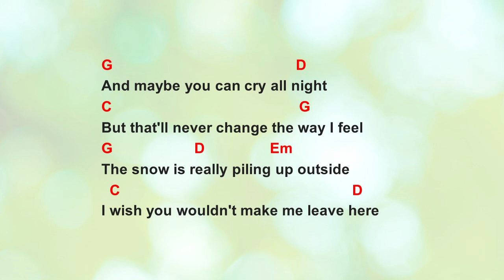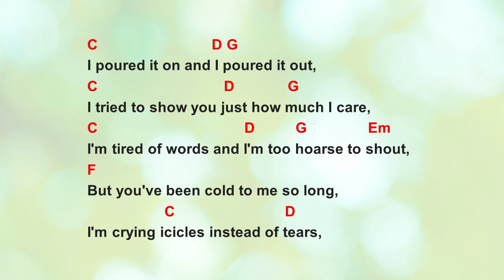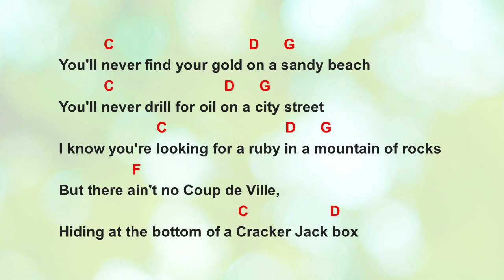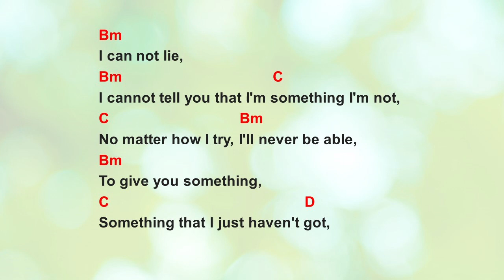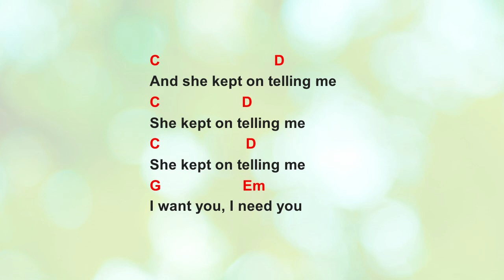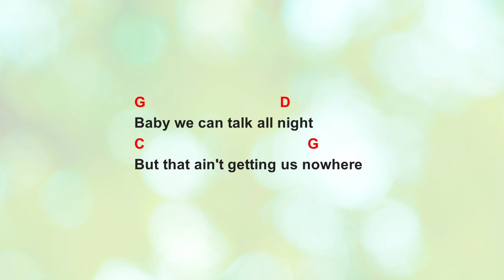Two Out of Three Ain't Bad by Meatloaf - easy acoustic chords and lyrics